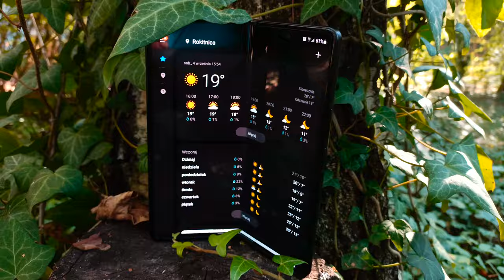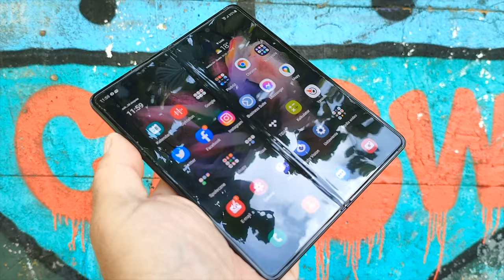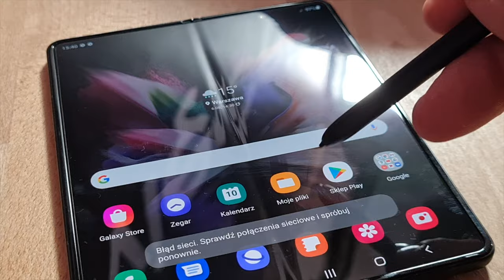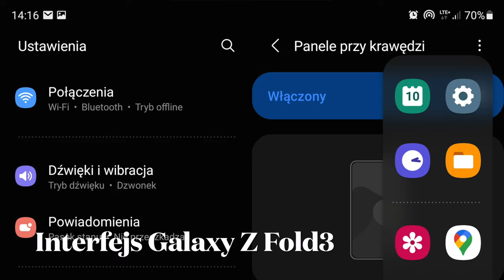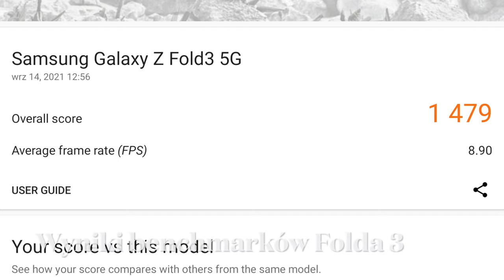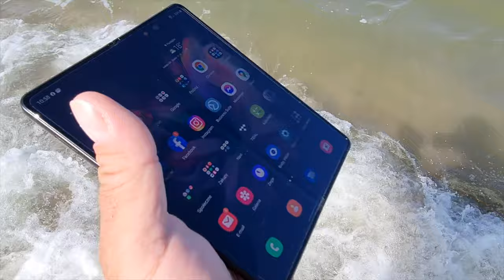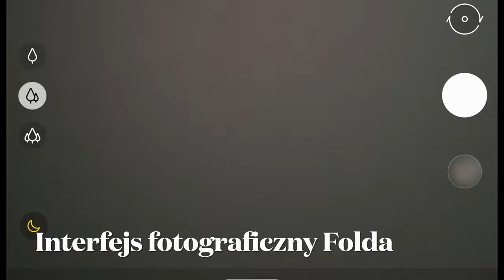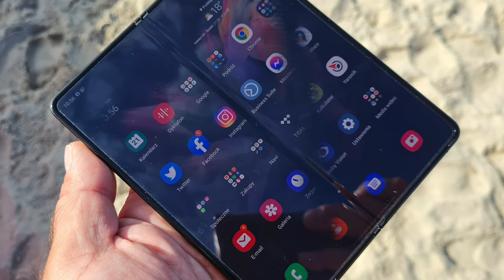Samsung Galaxy Z Fold3 - recenzja mGSM.pl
Samsung Galaxy Z Fold 3 jest - podobnie, jak jego dwaj poprzednicy - smartfonem niezwykle drogim i jeszcze bardziej wyjątkowym. Jest na tyle specyficzny, że zupełnie nie obchodzą mnie jego naturalnie niedociągnięcia - jak choćby niezbyt duży akumulator czy wyraźnie występujący throttling. Nie będę wybrzydzać na raczej przeciętne (oczywiście - w tej klasie cenowej) możliwości fotograficzne czy niekoniecznie udane "przybajrzenie" telefonu podekranowym aparatem do selfie (wróć: wideokomunikacji!).
W moich oczach, urządzeniu zabrakło jedynie szybszego ładowania, możliwości rozbudowy pamięci i minijacka. Trochę szkoda, że rysik jest opcją i nie da się go schować w obudowie telefonu, przydałoby się również popracować nad podatnością wewnętrznego ekranu na zabrudzenia i wyeliminowaniem widocznego na nim załamania.
Brak ładowarki w zestawie to moim zdaniem ponury żart, doceniam za to opracowanie przez producenta dedykowanego uchwytu samochodowego, choć stało się to o dwie generacje za późno. Największą zaletą Folda pozostaje duży wyświetlacz oraz praktyczne wykorzystanie jego możliwości w interfejsie. Cieszy wodoszczelność, stanowiąca dowód technicznego zaawansowania i dojrzałości całej konstrukcji. Warto docenić znakomite głośniki, a nawet coś tak banalnego, jak dobry czytnik papilarny.
Niedociągnięć uzbierało się sporo - ale i tak Samsung Galaxy Z Fold 3 jest na mojej bardzo krótkiej liście smartfonów, które chciałbym posiadać na własność. Jest to sprzęt jedyny w swoim rodzaju, na tyle drogi i nietypowy, że należy kupować go świadomie. Dla mnie - Fold stanowi niedościgniony dla innych konstrukcji wzorzec komfortu pracy. Po wypróbowaniu trzeciej generacji tego sprzętu jestem już pewien, że kolejna będzie jeszcze lepsza - i po cichu liczę, że wreszcie będzie mnie stać na ten sprzęt...